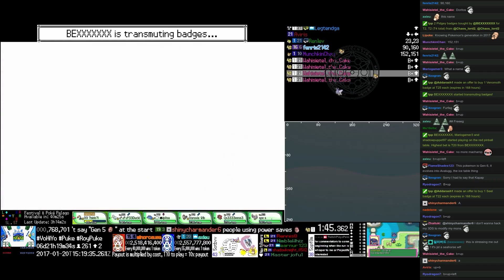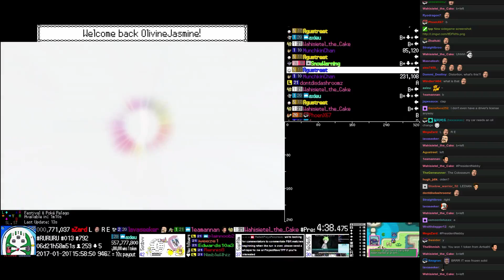Twitch Plays Pokémon Waning Moon - Hour 165 to 166